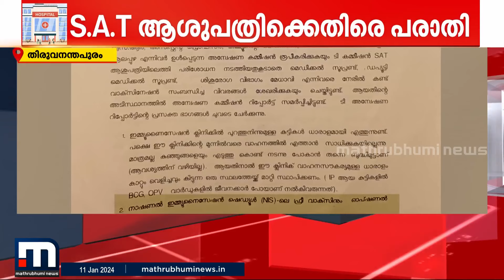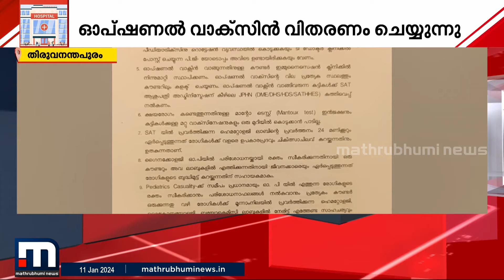സർക്കാർ സൗജന്യ വാക്സീൻ മുക്കി, പകരം ഓപ്ഷണല്‍ വാക്‌സിന്‍; SAT ആശുപത്രിക്കെതിരെ ​ഗുരുതര ആരോപണം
സർക്കാർ സൗജന്യ വാക്സീൻ മുക്കി, പകരം ഓപ്ഷണല്‍ വാക്‌സിന്‍ നൽകുന്നു; SAT ആശുപത്രിക്കെതിരെ ​ഗുരുതര ആരോപണം

Happy viewing!